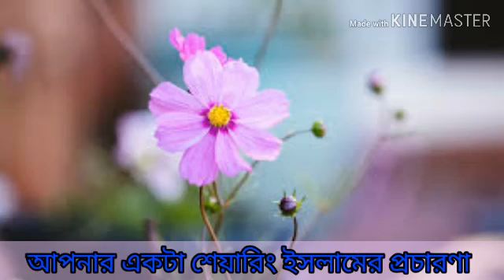সূরা আল ইনফিতার _কোরআন তেলাওয়াত_Nice recitation of the Qur'an2020_Bm Series Abul Bashar Helali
♪♥♥♥☆➤Bm Series Abul Bashar Helali সাহেবের চ্যানেলে আপনাকে স্বাগতম ♪♥♥♥✪➤
এই চ্যানেলটি আবুল বাশার হেলালী সাহেবের নিজস্ব ও ব্যক্তিগত জীবনের ওয়াজ,ইসলামী সংগীত পরিবেশনার জন্য। 🇧🇩🇧🇩🇧🇩🇧🇩
আবুল বাশার হেলালী, খতীব আজাদ কমপ্লেক্স বাইতুস সালাম জামে মসজিদ, গাজীপুর মহানগর ঢাকা
আন্ত্রজাতিক খ্যাতি সম্পন ইসলামিক সংগীত শিল্পী ও বর্তমান সময়ের সাড়াজাগানো তরুন বক্তা আলহাজ হযরত মওলানা মোঃ আবুল বাশার হেলালী
এখানে শুধুমাত্র ব্যক্তিগত ওয়াজ ও ইসলামী সংগীত পরিবেশনা করা হয় ।
MOBILE, NO:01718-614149 (সরাসরি হুজুরের  নাম্বার)